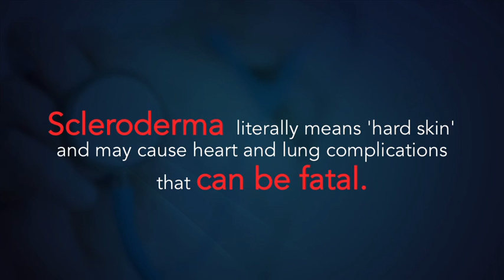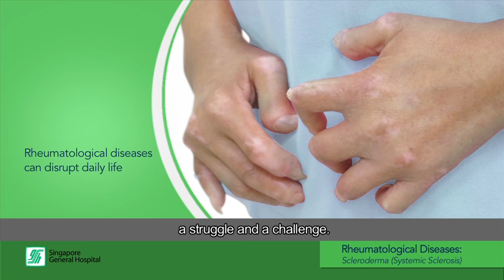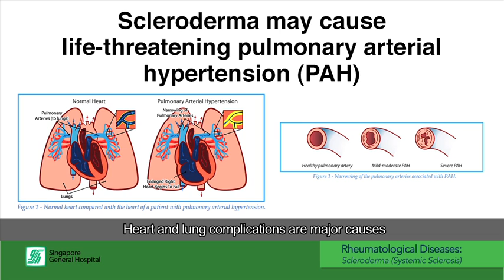Rheumatological Diseases: Scleroderma (Systemic Sclerosis)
Scleroderma (also known as Systemic Sclerosis) is one of the more serious forms of rheumatological diseases. Meaning "hard skin", Scleroderma is characterised by abnormalities of the immune system and blood vessels with overproduction of fibrous tissue (called fibrosis). This can cause organ scarring and blockage of blood vessels.

Watch this video to learn about the initial symptoms of Scleroderma, what happens when major organ complications develop, and how early intervention can limit damage to organs.

This video was produced by the Singapore General Hospital (SGH) Autoimmunity and Rheumatology Centre (ARC).